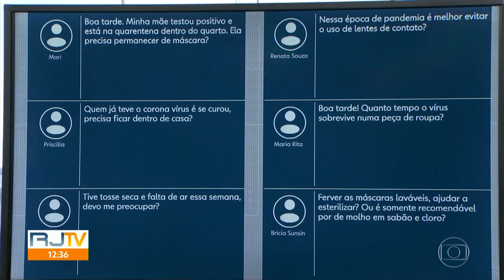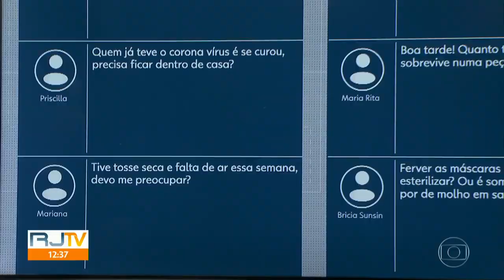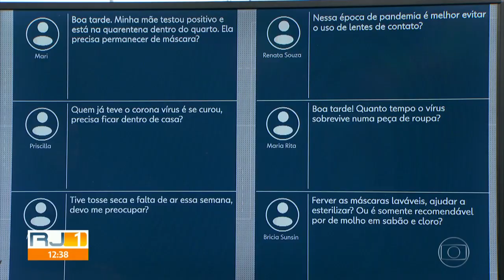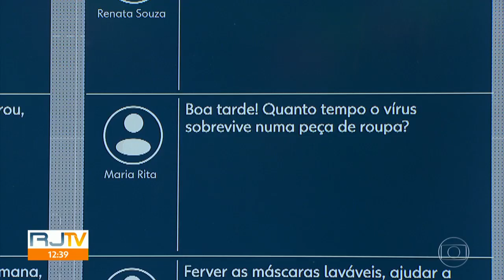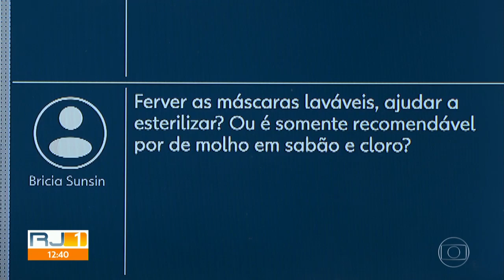Infectologista da Fiocruz tira dúvidas sobre coronavírus - RJTV 1ª Edição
Estevão Portela Nunes, vice-diretor de Serviços Clínicos do Instituto Nacional de Infectologia Evandro Chagas (INI/Fiocruz) e pesquisador principal do estudo clínico Solidariedade/OMS no Brasil, participou do RJTV primeira edição no sábado, 18 de abril, na TV Globo. O médico infectologista tirou dúvidas encaminhadas pela população sobre formas de prevenção contra o novo coronavírus.

Fonte: TV Globo
Programa: RJTV 1ª Edição
Data de exibição: 18/04/2020